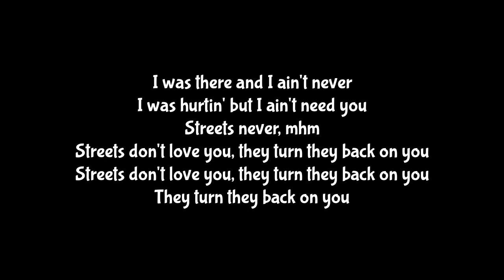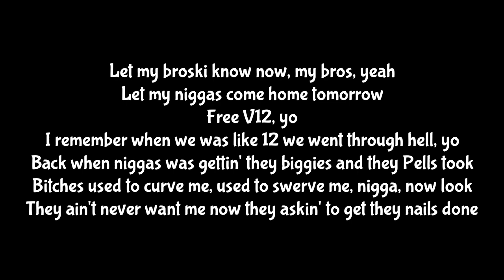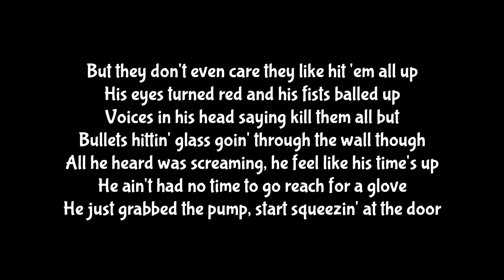A Boogie Wit Da Hoodie - Streets Don't Love You (Lyrics)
💬 тнanĸѕ ғor vιewιng тнιѕ vιdeo ι apprecιaтe ιт